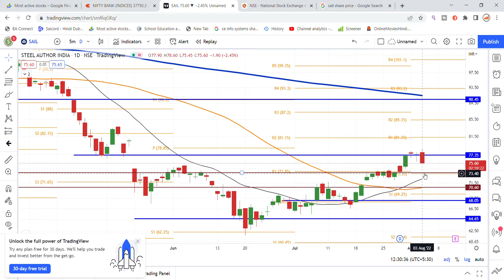SAIL Ltd Share News Today | SAIL Share Latest News | Share Market Latest News